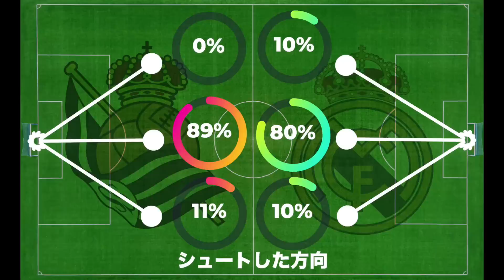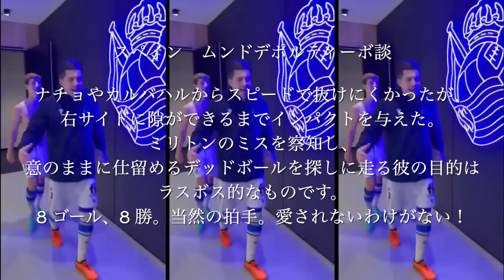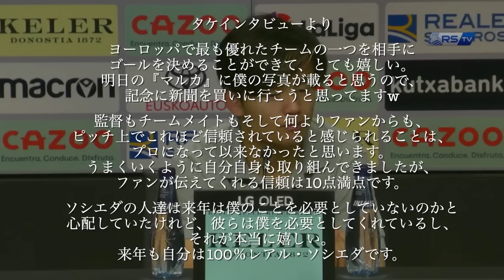【久保建英 監督がシルバ師匠を褒めるハズだわw！】ソシエダ対レアル・マドリード戦STATSチーム＆ライバル徹底比較。第33節。2022-23。TAKE・KUBO。Real Madrid。タケ・クボ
今回は、とうとうタケ（久保建英）が最高のゴールをレアル・マドリードに達成したスタッツです。今回は、レアルでしたので、特別版で、レアル側も載せてみました。ぜひ、その結果をご覧ください。シルバ師匠のすごさが際立っております。レアル・マドリード対ソシエダ戦のラリーガ第33節のデータを基に、STATS的には、TAKEはどうだったのか？TAKE・KUBO。タケ・クボ。ダビド・シルバ。ブライス・メンデス。セルロートと比較しちゃいます♪
いろんな事が見えてきますよ！
是非、ご自身の予想と比べながら見て、楽しんでください♫
サッカーが詳しい方は、ぜひ、スタッツから判る解説コメントをお願いしまーす！

試合を見た後、STATSを見て確認！
STATS確認した後に、もう一度、試合を見て、再度確認するのもいとをかし！

【関連動画】
【久保建英マドリー戦への軌跡（映像企画）】ソシエダ対レアル・マドリード戦前夜企画。第33節。2022-23。TAKE・KUBO。タケ・クボ

【久保建英 いよいよワールドクラスの高みへ！】ソシエダ対オサスナ戦STATSチーム＆ライバル徹底比較。第32節。2022-23。TAKE・KUBO。タケ・クボ。シルバ。メンデス。セルロート

【久保建英 オサスナ戦で注目してほしい5点！】ソシエダ対オサスナ戦事前懸念事項調査。第32節。2022-23。TAKE・KUBO。タケ・クボ。シルバ。メンデス。セルロート。

【久保建英 期待が大きいからでしょうか？！】ソシエダ対ベティス戦STATSチーム＆ライバル徹底比較。第31節。2022-23。TAKE・KUBO。タケ・クボ。シルバ。メンデス。セルロート。オヤルサバル

【久保建英 ビッククラブ移籍は本当なのか？！】ソシエダタケ代役STATS徹底比較。第30節まで。2022-23。TAKE・KUBO。タケ・クボ。レアル・マドリード。バルセロナ

【久保建英 さすが短時間でも際立った数字！】ソシエダ対ラージョ戦STATSチーム＆ライバル徹底比較。第30節。2022-23。TAKE・KUBO。タケ・クボ。シルバ。オオヤルサバル。セルロート。

【久保建英の現在地・ラリーガ全選手スタッツ調査】ソシエダ　STATS徹底比較。第29節まで。2022-23。TAKE・KUBO。タケ・クボ。シルバ。メンデス。セルロート。

【久保建英 ビックリ！U17試合に現れたーーw】FC東京試合　ソシエダ主催試合　STATS TAKE・KUBO。タケ・クボ。

【久保建英 盛り沢山の試合だったね♪場外・MOM・新記録】ソシエダ対ヘタフェ戦STATSチーム＆ライバル徹底比較。28節。2022-23。TAKE・KUBO。タケ・クボ。シルバ。メンデス。オヤルサバル

【久保建英 監督は、ここまでなぜ怒ったのか？！】ソシエダ対ビジャレアル戦STATSチーム＆ライバル徹底比較。第27節。2022-23。TAKE・KUBO。タケ・クボ。シルバ。メンデス。セルロート。

【久保建英 シルバ驚異の93％】ソシエダ対エルチェ戦STATSチーム＆ライバル徹底比較。第26節。2022-23。TAKE・KUBO。タケ・クボ。ダビド・シルバ。メンデス。セルロート

【驚きの結果】久保建英 対 ウーデゴール ソシエダスタッツ検証！】移籍前成績比較。TAKE VS Ødegaard STATS 徹底比較。第23節まで。2022-23。TAKE・KUBO。タケ・クボ。

【久保建英 プレス断トツの数字（頑張り判明】スタッツ。ソシエダ対マジョルカ戦STATSチーム＆ライバル徹底比較。第10節。2022-23。TAKE・KUBO。タケ・クボ。シルバ。メンデス。セルロート。

【久保建英スタッツ】過去最高分析者泣かせの試合！ソシエダ対セルタ戦STATSチーム＆ライバル徹底比較。第9節。2022-23。TAKE・KUBO。タケ・クボ。シルバ。メンデス。セルロート。

【久保建英】魂のチーム内最高被ファール数！ソシエダ対ビジャレアル戦STATS（スタッツ）チーム＆ライバル徹底比較。第8節。2022-23。TAKE・KUBO。タケ・クボ。シルバ。メンデス。セルロート。

【久保建英】1G1A！ソシエダ対ジローナ戦STATS（スタッツ）チーム＆ライバル徹底比較。第7節。2022-23。TAKE・KUBO。タケ・クボ。ダビド・シルバ。ブライス・メンデス。セルロート。

【久保建英】最高評価！ソシエダ対エスパニョール戦STATS（スタッツ）チーム＆ライバル徹底比較。第6節。2022-23。TAKE・KUBO。タケ・クボ。ダビド・シルバ。ブライス・メンデス。セルロート。

【久保建英】ELソシエダ対オモニア戦初アシストSTATSチーム＆ライバル徹底比較。第2節。ヨーロッパリーグ/TAKE・KUBO。タケ・クボ。チョ。メンデス。セルロート。スタッツ

【久保建英】ソシエダ対ヘタフェ戦STATSチーム＆ライバル徹底比較。第5節。TAKE・KUBO。タケ・クボ。ダビド・シルバ。ブライス・メンデス。チョ。スタッツデータ。DATA。ラ・リーガ

【久保建英】ソシエダ対マンU戦STATSチーム＆ライバル徹底比較。第１節。マンチェスター・ユナイテッド/ヨーロッパリーグ/TAKE・KUBO。タケ・クボ。ダビド・シルバ。メンデス。サディク。スタッツ

【久保建英】レアル・ソシエダSTATS徹底比較。凄い結果判明！TAKE・KUBO。タケ・クボ。ダビド・シルバ。ブライス・メンデス。モハメド＝アリ・チョー。スタッツデータ。DATA。ラ・リーガ